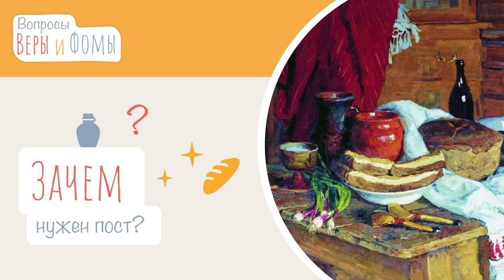Зачем нужен пост? (аудио) Вопросы Веры и Фомы (6+)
Что такое здоровый дух? Где он обитает? Как пост помогает нам стать лучше? Какая духовная цель у поста? Как мы можем порадовать Господа? Нужно ли дарить ему подарки и какие?

На эти многочисленные вопросы Верочки и Фомы ответит их добрый друг Михаил Гаврилович в программе «Познаём мир с Верой и Фомой».